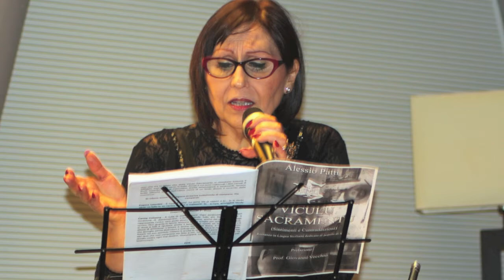La me arma sapi d'omu - Pomo Presentazione a cura di Alessio Patti (ospite, Loredana Marino)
La me arma sapi d'omu - Pomo Presentazione a cura di Alessio Patti

"La me arma sapi d'omu" di Alessio Patti

Prefazione del Dott. Santino Mirabella

Interverranno: Alessio Patti (Poeta, Commediografo e Drammaturgo) - Dott. Santino Mirabella (Magistrato, scrittore e poeta), che modererà l'evento.

Collaboreranno: Laura Leontini (Cantante) - Prof.ssa Carola Colonna (Attrice e insegnante) - Franco Leontini (Regista e attore teatrale) - Carmela Trovato (Attrice teatrale) - Franco Cannata (Attore teatrale) - Vita Marzullo (Attrice e insegnate).

Ospite della serata l'attrice siciliana Loredana Marino

L'evento si svolgerà presso Camplus Living D'Aragona - Via Monsignor Ventimiglia, 184 Catania

11 gennaio 2014, alle ore 18,30.